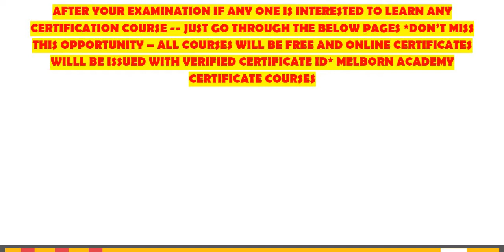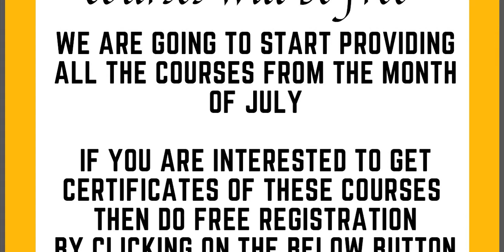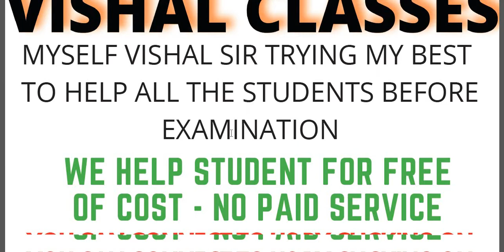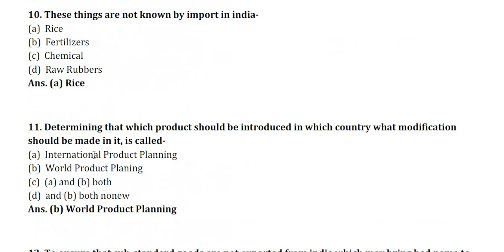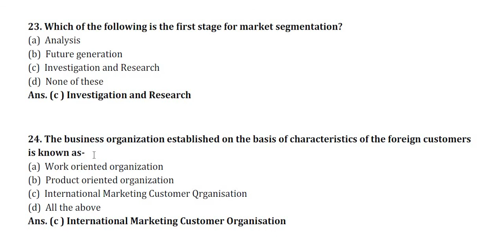MCOM PART 2 INTERNATIONAL MARKETING MCQ QUESTION BANK WITH ANSWER MU IDOL VISHAL CLASSES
mcom part 2 international marketing mcq question bank with answer for mumbai university online examination - 50 set of mcq question bank that might come for the exam.